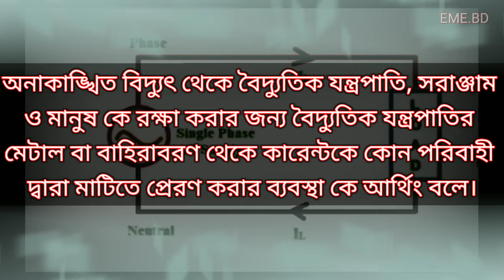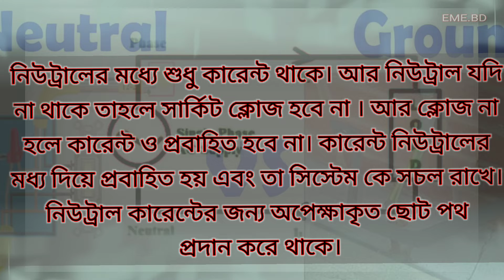আর্থিং ও নিউট্রাল কি